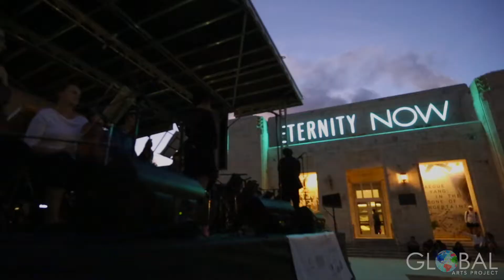John Daversa GAP Sizzle Reel